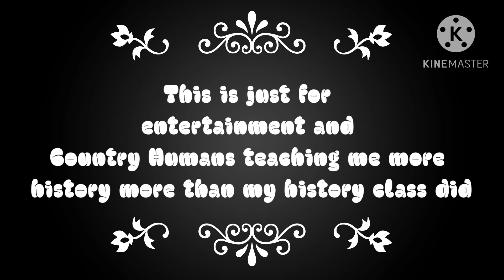50 States that Rhyme|State & Country Humans|Plz Read the Desc|Gacha club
The thumbnail states where chosen by wheel .
This is my first video on here, so I hope you enjoy.
Again this is not meant to offend anyone.
I’m only here to make enjoyable content.

Have a wonderful day, afternoon, or night.￼￼